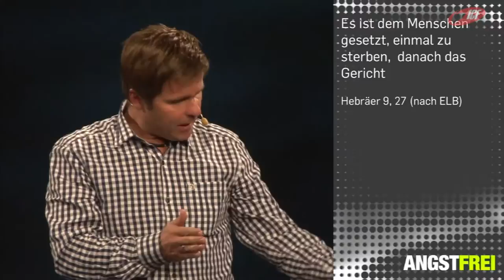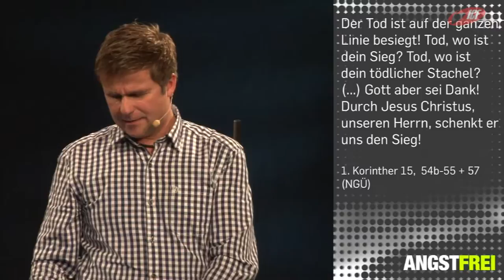Keine Angst vor dem Tod haben (ICF München Videopodcast)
Eine Predigt aus der Serie »Angstfrei« mit Steffen Beck vom 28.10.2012

»„Fürchte dich nicht!" ist eine der häufigsten Aussagen von Gott in der Bibel und er begegnet damit einer großen Not, die jeder in der ein oder anderen Form kennt: Angst. Angst blockiert und lähmt, sie verhindert in Freiheit zu leben. Lass dich in dieser Serie zu einem neuen Umgang mit deinen Ängsten herausfordern und finde heraus, warum Gott der Meinung ist, dass du dich eigentlich überhaupt nicht fürchten musst.«